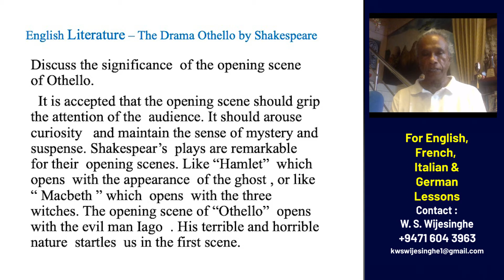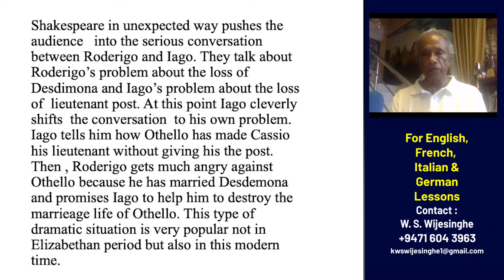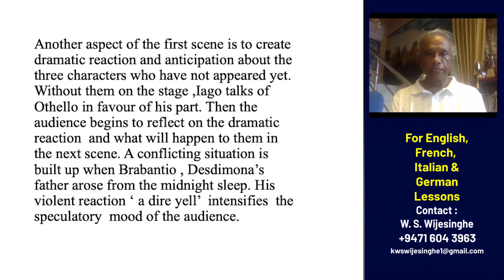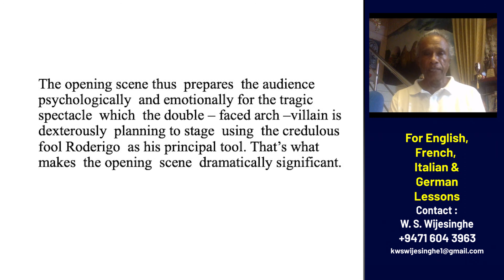English Literature – The Drama Othello by Shakespeare (Scene-01)